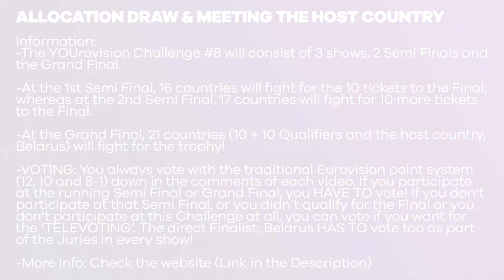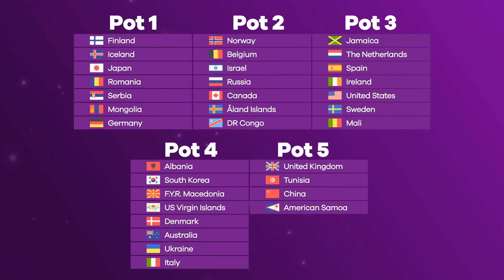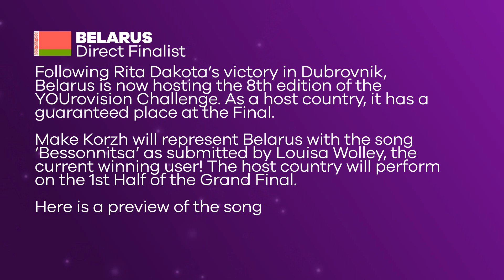YOUrovision Challenge #8: ALLOCATION DRAW & MEETING THE HOST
Welcome to the ALLOCATION DRAW of the YOUrovision Challenge #8, which takes place in Minsk, Belarus following Rita Dakota's win with the song Kto in the #7 Challenge!

ENTRY RULES:
-You can pick any country that you want beyond Europe as well as not fully sovereign states like Kosovo, Taiwan, the Åland Islands or the Faroe Islands and so on.
-Your artist needs to have origins from the country you picked (or his parents). In case of a group or a band, if only 1 member obeys the rule, it’s still allowed to participate. You can pick any artist that you want (Eurovision artists, very famous artists,..) but by obeying the above rule! You can now pick any artist that you want, even if he participated in a previous challenge but of course with a different song.
-Your song can have a maximum of 150 million views at the day you submitted your entry, no more than that! You are NOT allowed to pick a Eurovision song, National Final songs are allowed though!

VOTING: If you participate you HAVE TO vote in the semi final you compete, the final if you qualify and the second chance if you are in! If you don't participate at the contest at all, you can vote in every video you want for the TELEVOTING! If you don't participate at the Semi Final but you participate in the other or you didn't qualify for the Final, you can vote if you want for the TELEVOTING as well!You vote with the traditional Eurovision Way by giving 1-8, 10 and 12 points to your 10 favourite songs!

FORMAT:
-There are 34 participating countries, this challenge!
-There are 2 Semi Finals and 1 Grand Final.
-The only pre-qualifier is the host country. The rest of the countries are split into the 2 Semis.
-At the Semis, the countries finishing in the Top 10 advance to the Final!
-At the Grand Final, 21 countries are fighting for the trophy!

Hello! My name is John and I live in Europe! Here in my channel, you will find videos about Eurovision like Tops but also YOUrovision Challenges, where you participate with a country of your choice, and even Astronomy videos! The first challenge that tries to mix Music and Science together! Welcome!

All Videos of the Countries' Entries belong to Eurovision.TV and the EBU!